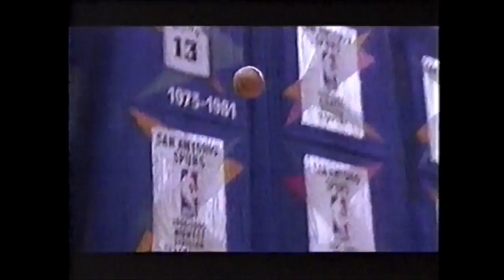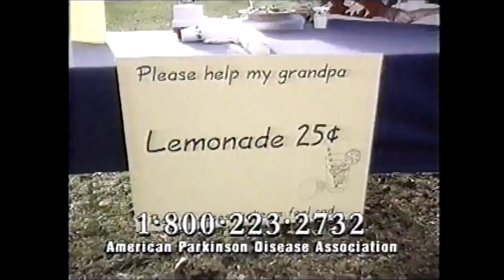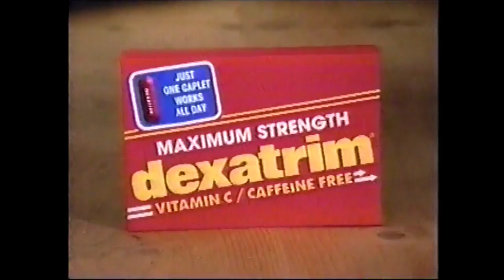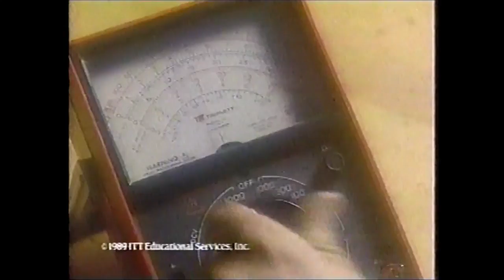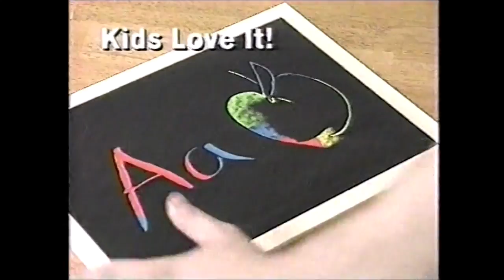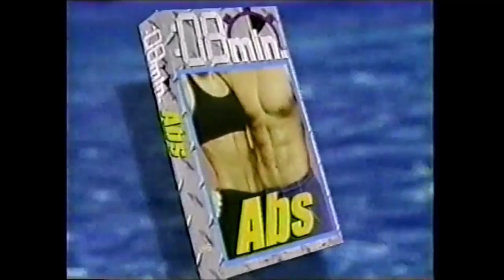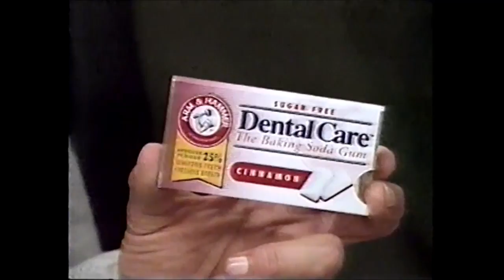TBS Commercials - July 11, 1999 (Part 3)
This third batch of commercials aired during the broadcast of The Jerk.

1. Super Movie Sunday bumper
2. Sports Illustrated ad
3. Sportscreme
4. Chauffeur Mobility
5. The Craftmatic Adjustable Bed
6. American Parkinson Disease Association
7. Nascar on TBS promo
8. Super Movie Sunday bumper
9. 2 Big Nights of Bond promo
10. Sports Illustrated ad
11. Dexatrim
12. Now That’s What I Call Music Vol. 2
13. Desserts to Die For on CN8
14. HBO on Comcast
15. Super Sunday Movie bumper
16. The Best of Andy Griffith on CD
17. WCW Monday Nitro on TNT promo
18. Chauffeur Mobility
19. ITT Technical Institute
20. The Best of Marty Robbins on CD
21. Super Movie Sunday bumper
22. 2 Big Nights of Bond promo
23. Sleep Comfort Adjustable Beds on video
24. Marvin’s Magic Drawing Board (these products were always a sham)
25. 8 min. Abs on video
26. Baseball in July on CN8
27. Super Movie Sunday bumper
28. Kellogg’s Nutri-Grain
29. Arm & Hammer Dental Care Gum
30. Chauffeur Mobility
31. Care International
32. First Generation: 25 Years of Virgin Records on CD
33. Super Movie Sunday bumper
34. Nascar on TBS promo
35. The Best of Andy Griffith on CD
36. The Craftmatic Adjustable Bed
37. July Baseball on CN8
38. Comcast Home Theater